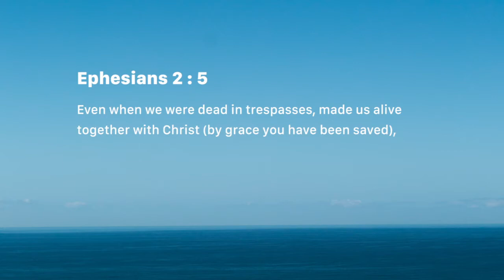Positioned to Dominate (Tuesday June 19)